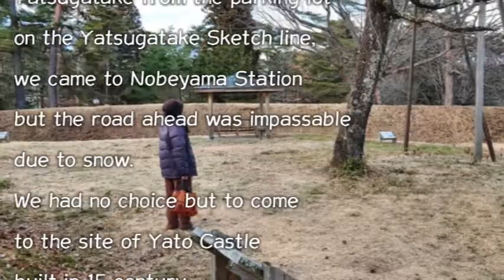220324The Day We Went Here and There